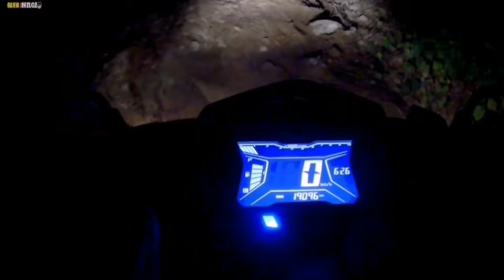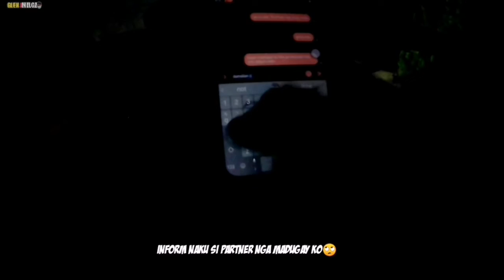AEROX FAILS😅 🥶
Aerox 155 ABS White lang  Malakas😅🥶🙄

For businesses message my Gmail Account..